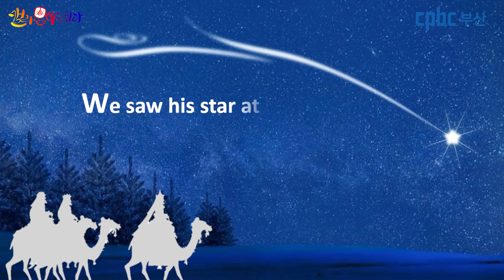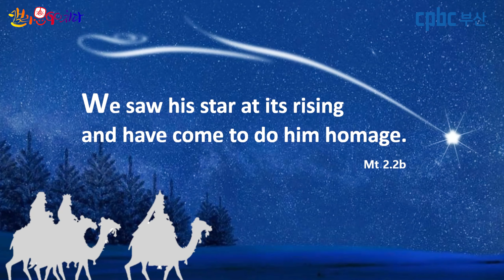[캘리思go!치다] 마태오2.2b - 우리는 동방에서 그분의 별을 보고 그분께 경배하러 왔습니다. (1/2)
3.인스타그램 팔로우/ 댓글남기기.

4.카카오채널 (부산가톨릭평화방송 채널 가입) / 댓글 남기기.